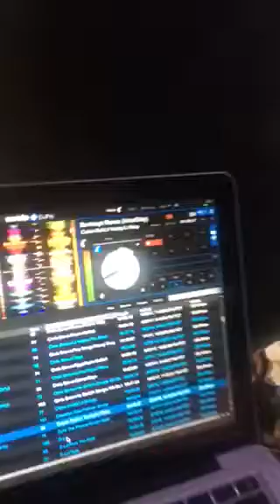Dj Mindmotion Cuban Doll ft lil yatchy & Lil Baby Inside Parliament Day party in Oakland ca